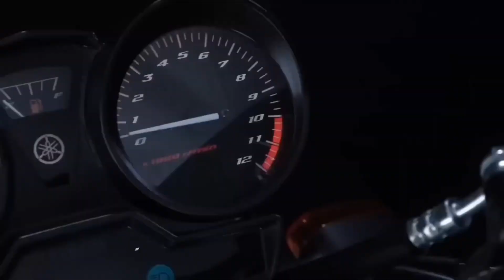Yamaha Rx 100 New Model Update Malayalam/yamaha rx 100 price,rx 100 new model/Rx100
Yamaha Rx100 New Model Update details Malayalam, yamaha rx 100 new model launch date in india,yamaha rx 100 price,rx 100 new model,Rx100 2023